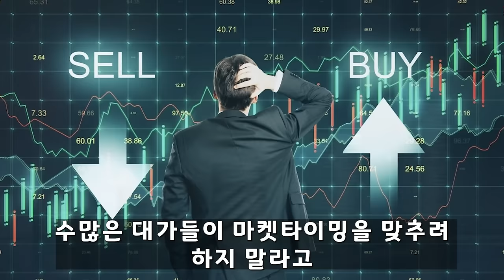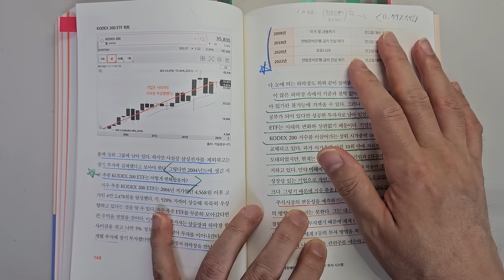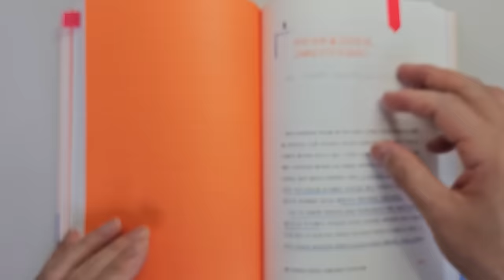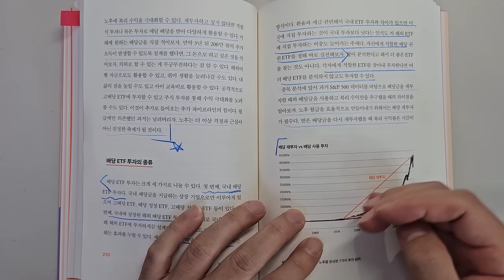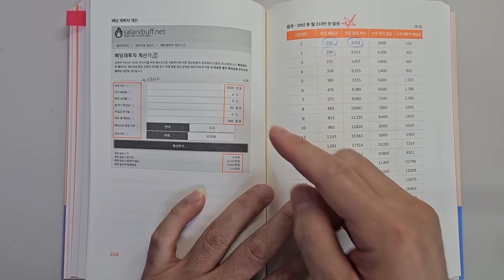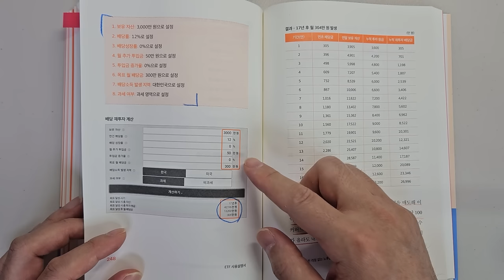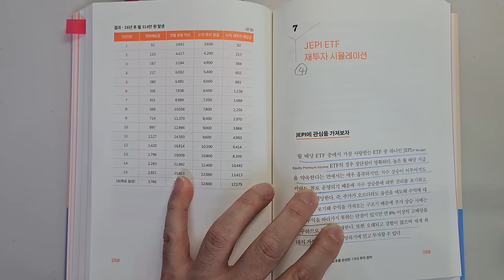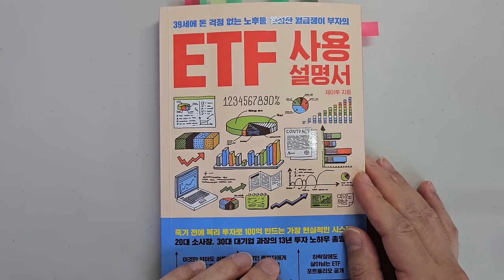워렌 버핏 투자대가도 인정한 개인투자자가 주식투자 성공을 위해 가장 중요한 1가지 요소 주식|투자|재테크|주식 강의 공부 책 추천 @세상의 모든 책들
주식투자 성공을 위해 가장 중요한 1가지 요소 'ETF 사용설명서'|지은이 제이투|출판사 여의도책방

안녕하세요
이번 시간에는 제이투님이 지은  'ETF 사용설명서'를 리뷰하였습니다.

주식투자에서 개인 투자자가 성공하기 위해 가장 중요한 것들에 관한 내용입니다. 주식으로 돈을 버는 데 아주 도움이 됩니다.

1 ETF에 투자가 돈 버는 이유. KODEX200 사례
2 은퇴 이후 월 300만원 버는 ETF 투자법

바랍니다.

감사합니다.